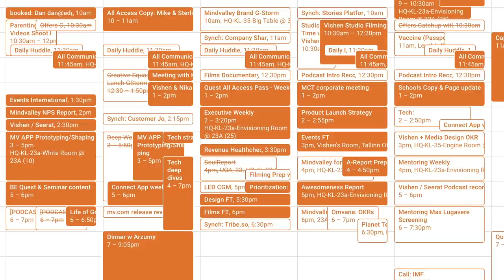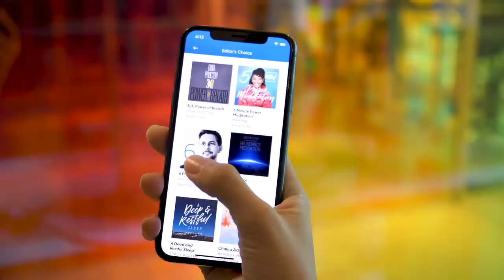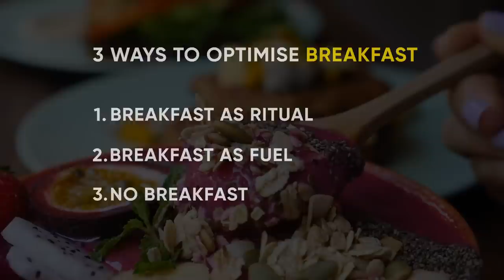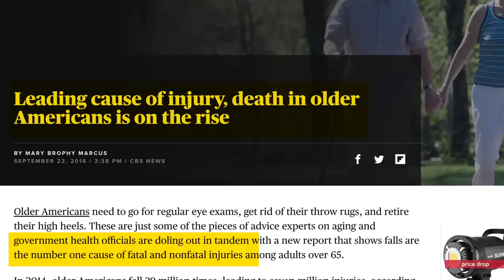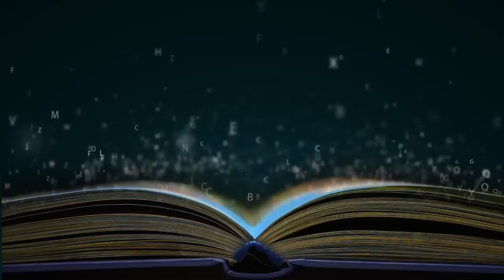How To Gain Back 15 Hours A Week With These Smart Hacks | Vishen Lakhiani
For more biohacking gems including the FOUR pillars of complete and balanced wellness, check out this FREE masterclass with Vishen and Ben Greenfield

These simple morning routine hacks will help you live longer AND free up 720 hours a year.

The best part? It takes way less effort than you think!

In this video, Vishen reveals his daily biohacking rituals, where you’ll learn how to optimize not only your health and fitness, but your time, energy and general wellbeing.

From breakfast to exercise, from sleep to speed reading...are you ready to get biohacked?!